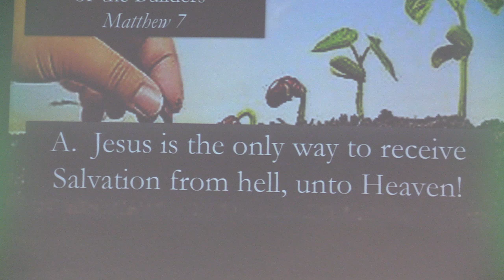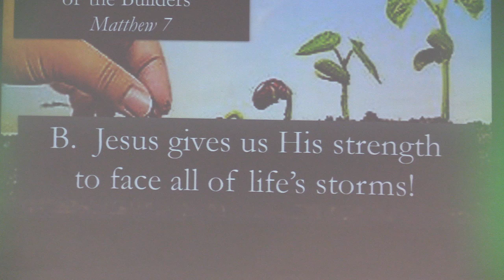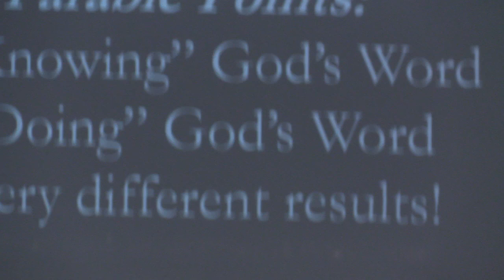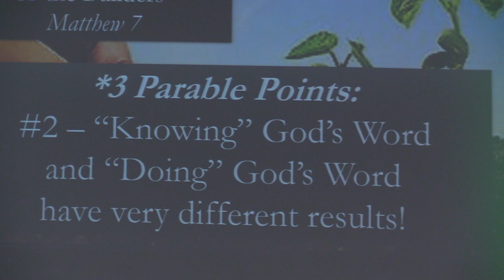Pastor Tim: The Parables of Jesus Series: part 5 - The Builders; October 13, 2024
Sermon by Pastor Tim of North Shore Alliance Church, North Fort Myers, FL.  Parables of Jesus Series:  Part 5 - The Builders;  Matthew 7:24-27